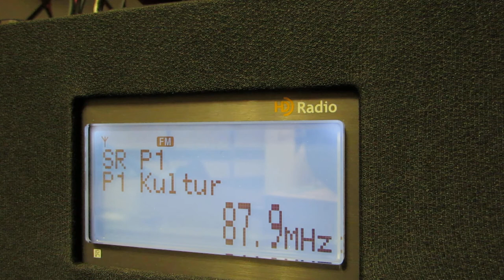2000+ km! Sporadic 87,9FM Sweden P1 Cultur (22 May 2017)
Wow!
My first ever Es sporadic on FM band!
Tuner: Sony XDR S3HD + antenna 20m up.
Location: Yoshkar-Ola

Первый раз принял спорадик в FM диапазоне!